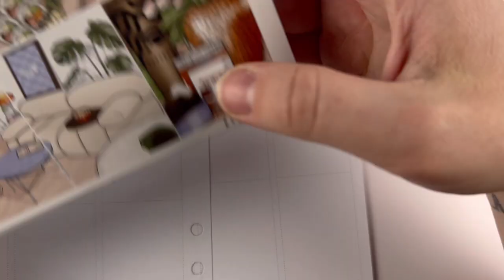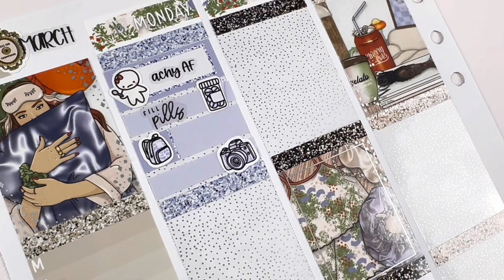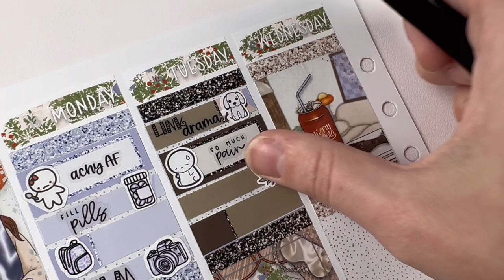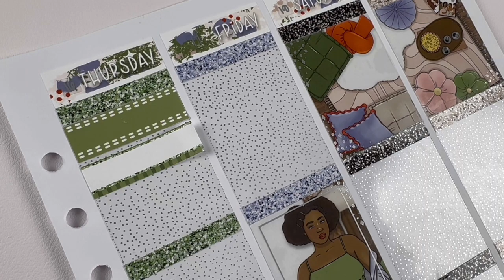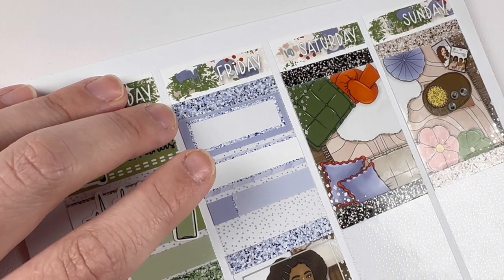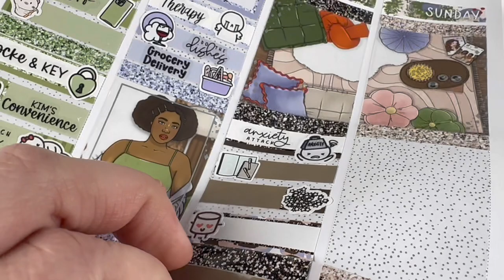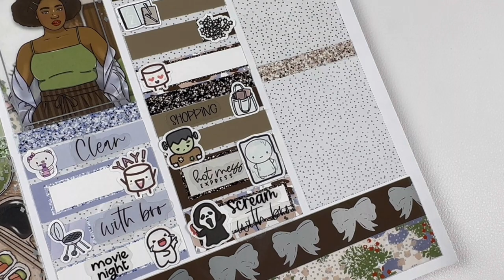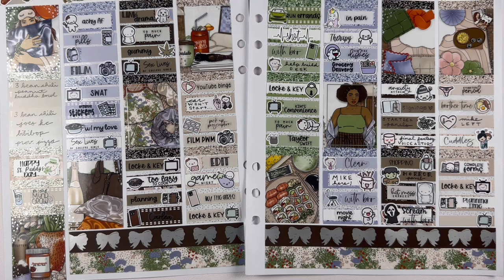Memory Plan With Me - March 13-19 / Pink Diamond Planner Co: Self Care Sleepover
Memory Plan With Me for Mar 13-19